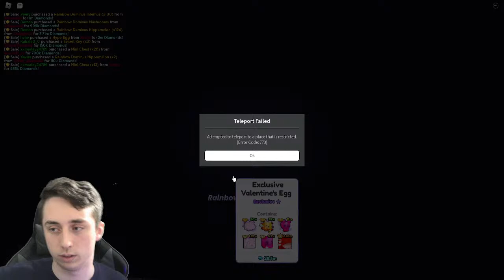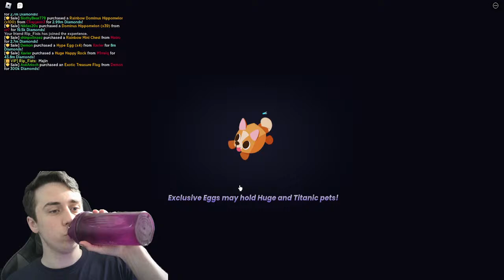Playing Through Update 8 LIVE!!!